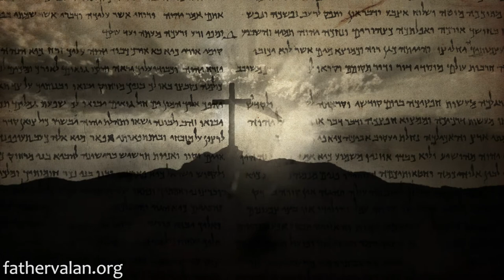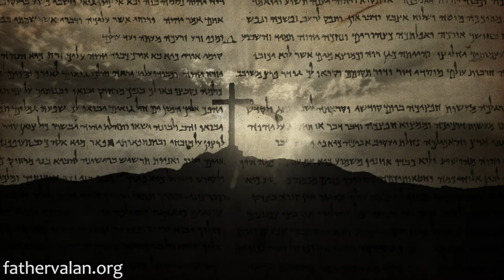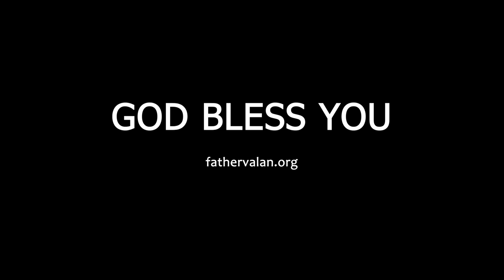Homilies - The Nativity of the Lord (Mass During the Day)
John teaches us that the child born in Bethlehem, whose birth we commemorate today, was not an ordinary child but a special child; a divine child. He is the living God. He was the Word. He was with God and He was God. He was the Creator and Life. He was the Light. He became man and dwelt among us and He revealed God’s glory in all things.